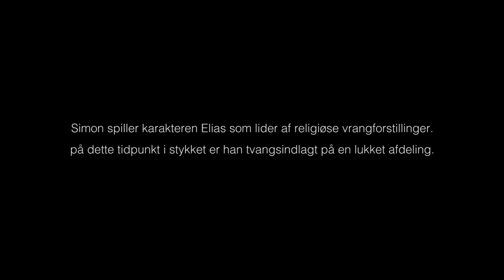Simon Hilmoine - Lars Norén monologue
Monolog from Lars Noréns  "Om lyset"
Actor: Simon Hilmoine
Director: Adam Brix.
Foto: Rasmus Hasle Jørgensen